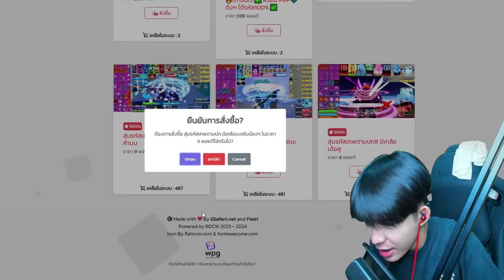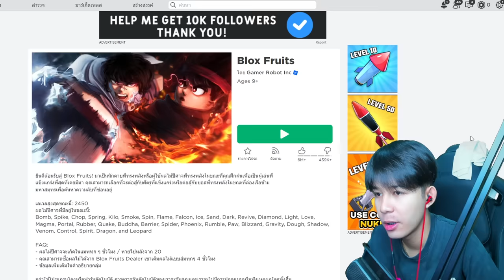Blox Fruits : น้องผมโดนเพื่อนเกรียนรหัส ทำไมทำเเบบนี้วะT^T